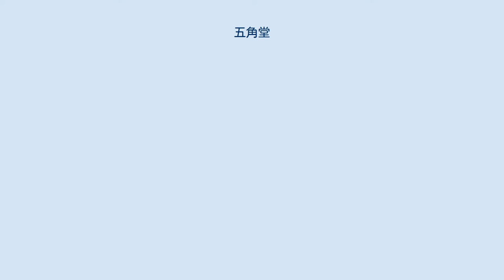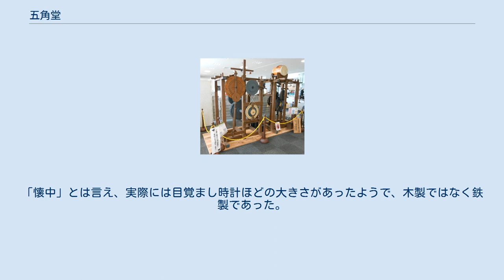五角堂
五角堂（ごかくどう）は、茨城県つくば市にある、五角形の建築物。
江戸時代の名主・飯塚伊賀七が設計した。
内部には歯車式の脱穀機が備え付けられていたとされる。
「五角堂と和時計」の名称で、茨城県の史跡に指定されている。
伊賀七の建築の代表作の1つであり、伊賀七の子孫の飯塚家に残る唯一の有形物である。
 本記事では、五角堂とともに茨城県の史跡に指定されている、和時計についても記述する。
 飯塚伊賀七の生家跡にある。
伊賀七が設計したものであるが、なぜ五角形にしたのか、何の目的で建設したのかは明らかになっていない。
一説に設計の難しい奇数辺形の建築物を造ることができたために設計したという。
また当時の和算家は五角形を研究していたことや、土浦城などの城下町には一種の迷路構造として五角形の外周道路が設けられたことに着想を得たという説もある。
陰陽五行説に基づき、五角形の各辺に木・火・土・金・水の意味を付与したという説もある。
なお、五角堂と後述する和時計の収められた時計堂が同一の建物であると考えられた時代もあるが、別物である。
 正確な建築年代は不明であるが、数学者の山口坎山（倉八）が谷田部を訪れた時には既に存在し、坎山は日記に五角堂について記述している。
坎山の日記は化政文化の花開いた文化から文政年間（1804年 - 1829年）に書かれたことから、それ以前に建設されたことが分かる。
坎山の日記には以下のように記されている。
 常州新治郡弥太ベ町（細川長門守様御城下也）伊賀七此者算ヲ好テ自ラ大工ヘ差図ヲナシ、家ヲ取リホゴス様ニ建テ、又五角ノ切室小屋ヲ作リテ有、角面二間程 — 山口坎山 明治時代の記録には次のように書かれ、米搗き機があったことが示されている。
 門側五角ノ物置アリテ其ノ遺物ニカカル、当時氏ハ此ノ内ニ歯車数個ヲ以テ仕組ミタル米ツキ器械ヲ据エ置ケリト雖モ今ヤ見ル所ナシ 1911年（明治44年）の記録では、既に荒廃していたといい、1970年代頃に谷田部町文化財保存会によって修復され、昔日の姿を取り戻した。
修復される前の1958年（昭和33年）には「五角堂と和時計」の名で茨城県指定史跡となる。
2011年（平成23年）3月11日に発生した東北地方太平洋沖地震では、壁面が剥離する被害が生じた。
 中心部の高さは約6m、五角形の一辺は4.7m（2間半）、正五角形であるため、各辺がなす角（内角）は108度である。
五角形の面積は約33m2（約10坪）。
一見したところ四角形であるが、中に入ると五角形であることがよく分かる。
内部は土間になっており、壁に窓はなく、簡素な造りである。
出入り口は西と北西の2か所設けられている。
この2か所は母屋側に面している。
 5本の梁（はり）は中心部で交差し、1本の柱で吊られている。
1本の柱の断面は108度と72度からなる菱形をしている。
屋根は茅葺（かやぶき）の正五角錐であり、中心の柱から放射状・番傘状に延びる10本の小柱（垂木）によって支えられている。
 なお、飯塚家の門側の壁面は東西方向と一致し、この壁から北の角に向かって伸びる梁は南北方向に一致している。
 明治時代の文献に記載のある「米搗き機」とみられる部品が五角堂内に残っており、復元されている。
これは高さ約2.2mの三角柱状の櫓のような姿であり、綱を引くと滑車が動き、太い杵で穀物を打つことができるものである。
また、1,000から10,000までを表示するメーターもあり、杵を打った回数か臼が回転した数をカウントするために設置されたと推定される。
打穀機には製造年月日が「天保四年癸巳六月二十八日造形」（=グレゴリオ暦1833年8月13日造形）、「天保四年癸巳七月造工」（=グレゴリオ暦1833年8月造工）と記載されている。
この年は冷夏であり、凶作を見越して伊賀七が作ったとみられる。
 伊賀七の和時計（復元品） 和時計は高さが2mある大型のもので、朝と夕に太鼓や鐘を自動的に鳴らして町の人に時を知らせるとともに、飯塚家の門扉を自動で開閉させたと言われる。
元は飯塚家の敷地内にあった「時計堂」に納められていたが、時計堂は現存せず、時計の部品は五角堂の梁上から見つかった。
時計堂は伊賀七が60歳となった文政5年（1822年）に完成したので、還暦記念に造ったものと思われる。
この和時計ができた頃、日本の各地で和時計作りが盛んであったが、伊賀七作のように大きなものはなく、町の人に自動で時刻を知ら...